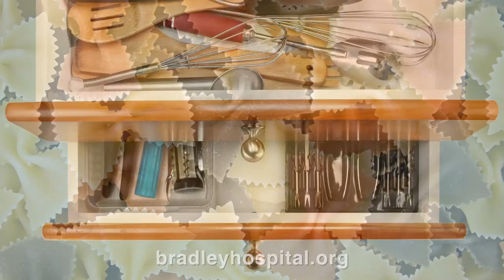Using art therapy to communicate with children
Melissa Weaver, ATR, MA, art therapist at Bradley Hospital, discusses how common household materials can be used in collaborative art projects as a form of communication between children and parents.